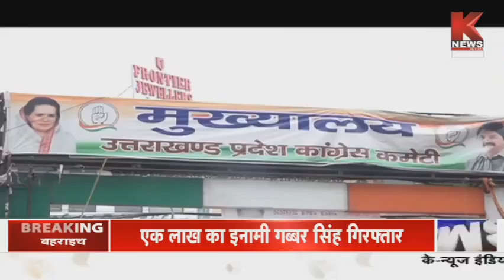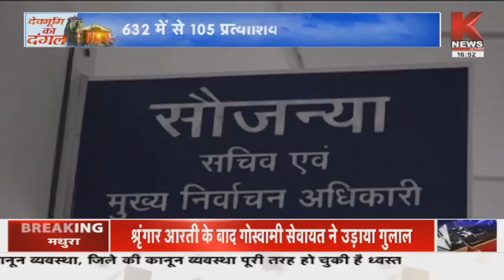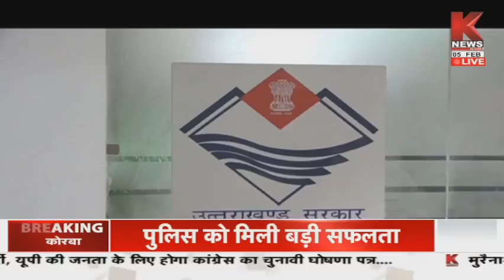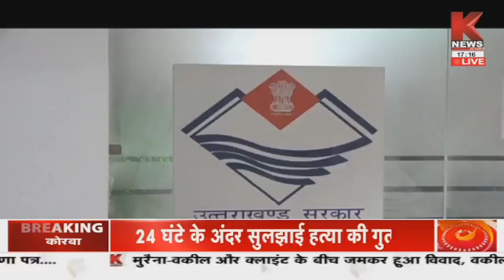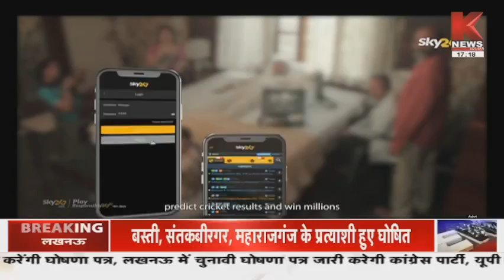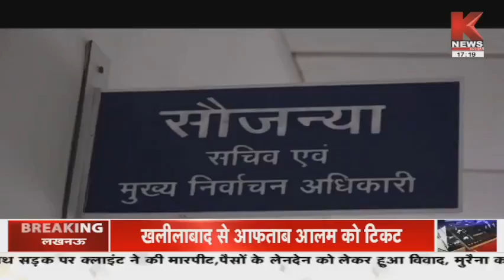मतदान का अधिकार, जनता रहे होशियार || देवभूमि का दंगल || Knews